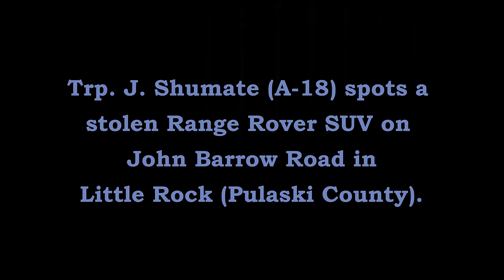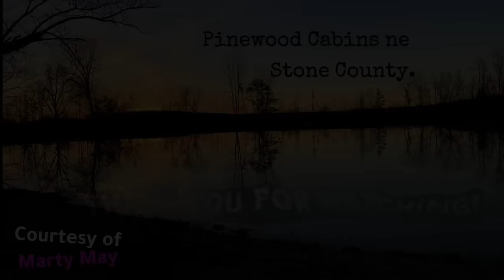Pursuit Stolen Veh John Barrow Little Rock Arkansas State Police Troop A, Traffic Series Ep. 661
Trp. J. Shumate (A-18) spots a stolen Range Rover SUV on John Barrow Road in Little Rock (Pulaski County).